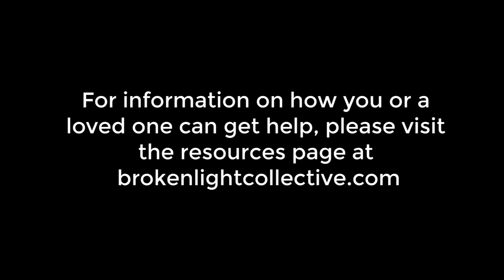Through The Lens: Carrie On How Art Saved Her From Suicidal Depression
Through The Lens - an initiative by the non-profit Broken Light Collective - is a cross-platform mental health awareness campaign that is running from May 1st-31st for Mental Health Month. The campaign features a series of videos created by Broken Light Collective contributors from around the globe, all of whom have been affected by mental illness. The videos show people who are struggling that they are not alone, and serve as a reminder that mental illness is just a small part of an individual. Many of these videos also give a glimpse into the therapeutic power of photography. Above all, these inspiring videos give a real face to mental illness... many different real faces in fact, and voices, and stories, and by doing so are raising awareness and fighting the stigma associated with mental illness.

for more from Carrie and other photographers affected by mental illness.